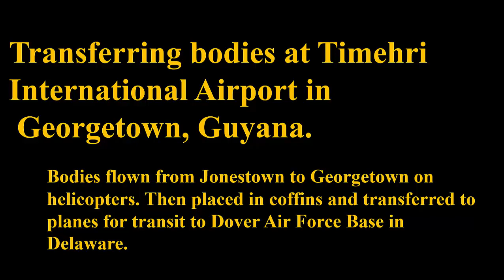Military Response to Jonestown: Tom Wilson Photo Collection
Photos taken at Timehri airport in Georgetown, Guyana. Transferral of bodies from Jonestown to planes for transport to Dover Air Force Base.